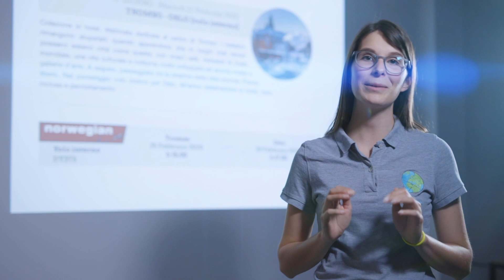Viaggio organizzato - Parigi e Castelli della Loira